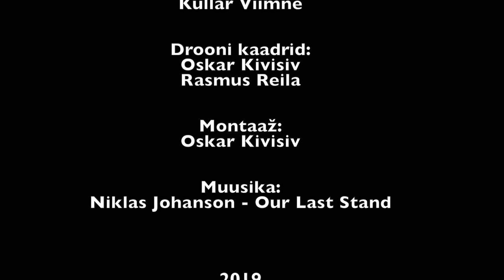Vabadussõja Tapa lahingu taaslavastus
Tapa vallutamine oli 9. jaanuaril 1919 Eesti Vabadussõjas toimunud sõjaline operatsioon strateegilistelt tähtsa Tapa transpordisõlme vallutamiseks pealetungivate Punaarmee üksuste valdusest.

Eesti Rahvaväe soomusrongid ja soomusrongide dessantgrupid vallutasid tagasi 1919. aasta alguses alanud vastupealetungioperatsiooni käigus Tapa raudteesõlme pärast lühikest ägedat lahingut soomusrongide nr. 1 ja 3 dessantosade poolt. Soomusrongid ise, järjekorras nr 1, 3 ja 2, parandades kogu aeg raudteed ja sildu, toetasid dessante perioodiliselt oma suurtükkide tulega. Operatsioon algas kell 5 hommikul ja kella 9 paiku oli alev Eesti vägede valduses. Punaarmee Põhjarinde 7. armee 6. Kütidiviisi väeüksuste vastupanu Tapa ümbruses ei olnud eriti visa. Operatsiooni tulemusena saadi sõjasaaki ja 78 vangi. Eesti vägede kaotused lahingus olid 4 meest haavatuna.